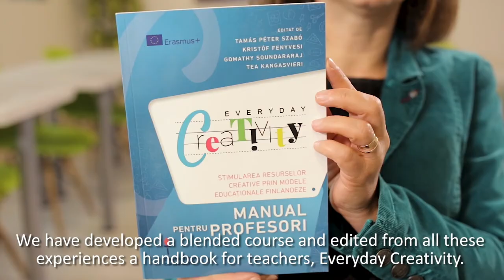Creativity - 2022 European Innovative Teaching Award